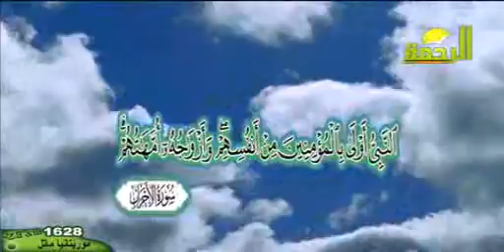مقاطع موثرة 33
▬▬▬▬▬▬▬▬▬▬▬ஜ۩۞۩ஜ▬▬▬▬▬▬▬▬▬▬▬▬▬

حسان خير الناس أنفعهم للناس